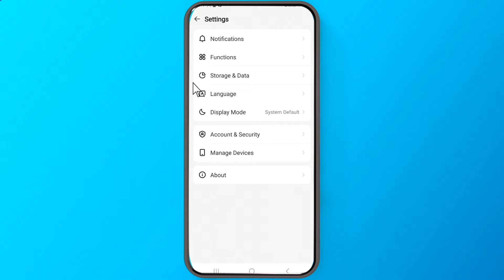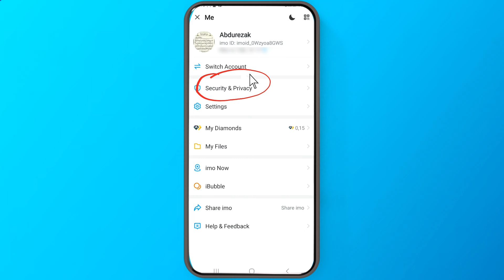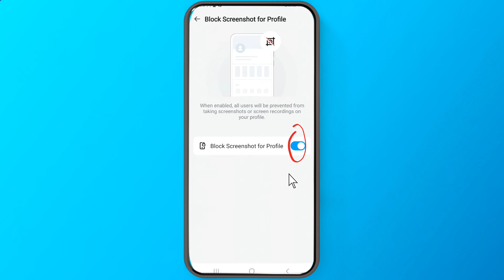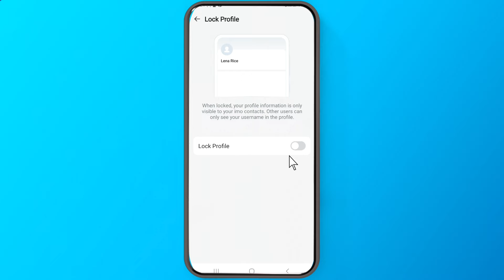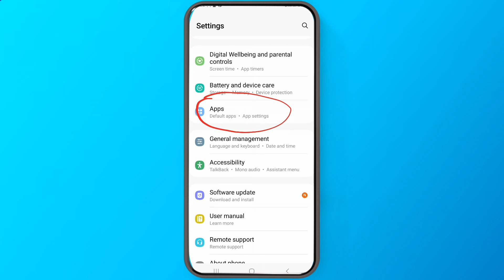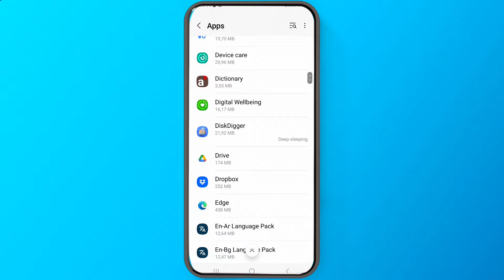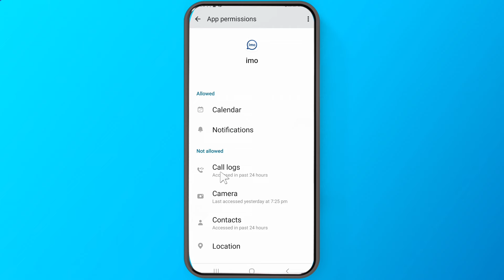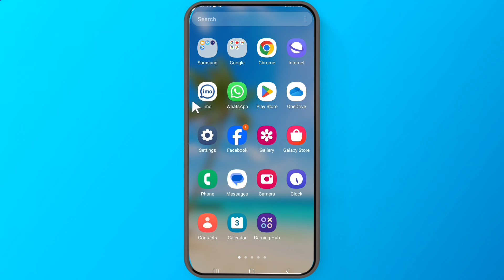Akkata Imo Sagalee Dhageesisuu Didee itti Sirreesan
Akkata Imo irraa Sagalee Sirreesan |Akkata Imo Sagalee erguu Didee Sirreesan |Akkata Sagalee imo Itti Sirreesan